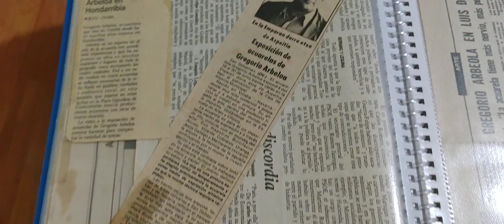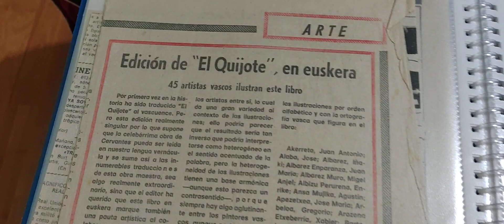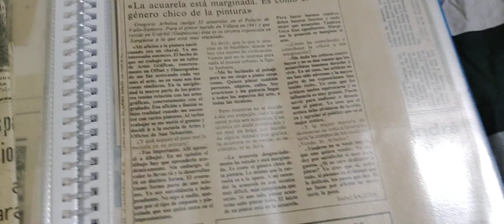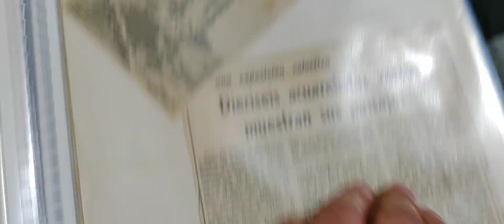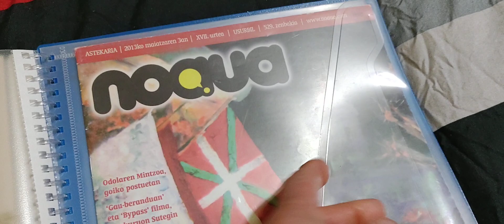reportajes periodísticos del pintor Gregorio Arbeloa Irigoyen 😍